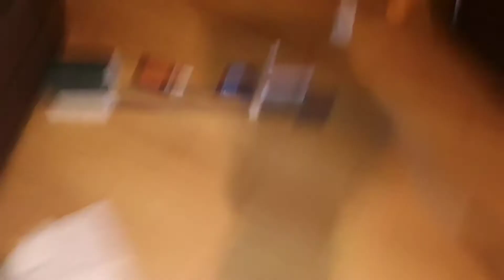S2 ep 7